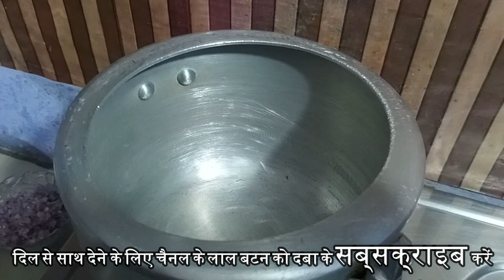हरे चने और पनीर की टेस्टी पंजाबी सब्जी l Hare Chane ki Sabji l Chana Masala l Recipe - Bala ki Rasoi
को टच करके हमारे परिवार के सदस्य बन जाएँ About❤️this❤️video:-About

Sweet Corn Masala Idli Recipe - Corn Recipe - Corn Idli Recipe - Rava corn idli - इडली रेसिपी
Ram ladoo || दिल्ली का फेमस स्ट्रीट फूड राम लड्डू | Street food | Ram laddu recipe
 𝟓 𝐌𝐢𝐧𝐮𝐭𝐞 𝐦𝐞 𝐊𝐮𝐫𝐤𝐮𝐫𝐢 𝐑𝐚𝐬𝐢𝐥𝐢 𝐉𝐚𝐥𝐞𝐛𝐢 𝐑𝐞𝐜𝐢𝐩𝐞 𝐇𝐢𝐧𝐝𝐢 - कम❤️सामान❤️में❤️जलेबी❤️की❤️विधि❤️हलवाई❤️वाली❤️जलेबी
Shahi Tukda | पुरानी दिल्ली का शाही टुकड़ा | Jama masjid Shahi Tukda | शाही टूकड़ा | eid special
हमारे मेंबर बन सकते हो मेंबर बनने के लिए इस लिंक को क्लिक करो
मूंग दाल वड़ा (Moong Dal Vada Recipe 15 auguest special diss idli with three colors
How to make punjabi dal makhani Channel Direct Link to Video